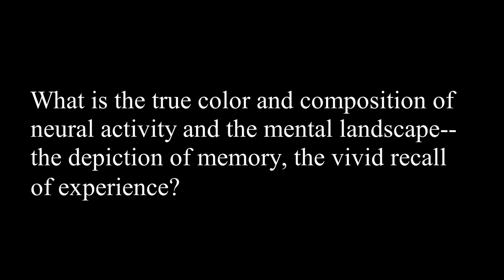Grey Matter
What is the true color and composition of neural activity and the mental landscape--the depiction of memory, the vivid recall of experience?